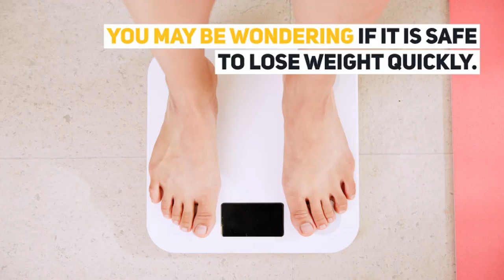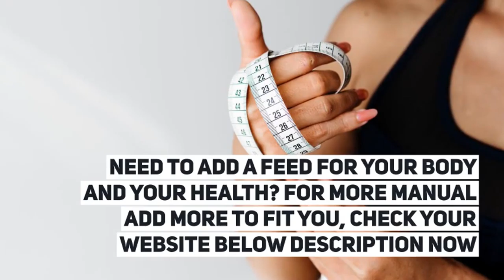Weight Loss | Is It Safe to Lose Weight Quickly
You may be wondering if it is safe to lose weight quickly. Your definition of quick is unique: fast weight loss for you will have a different meaning than it will for somebody else. Even though it is relative, we are going to disregard this for now. Let us assume the sense of fast weight loss is universal and equal for everyone.

The question remains: is it safe to lose weight quickly? The short answer is it can be. But even then there are conditions, and more importantly, precautions that need to be taken. That is because quick weight loss proves to be unsustainable for most adults. Trying to lose fat quickly is a risk because it usually requires a significant amount of effort in a short span of time. It often leads to...

frustration,
stress, and eventually
burnout,
causing many people to abandon their goal before they even see the finish line.
Of course, this is not always the case: it is possible to succeed with fast weight loss. However, there are still challenges involved, some of which tend to be overlooked and understated in the beginning.

For instance: those who succeed with a quick weight loss program may find themselves returning to old habits after they reach their goal weight. Not surprisingly, this often leads to weight gain, since past eating habits are the ones that caused them to be overweight initially. Weight loss programs promising quick results tend to have this inherent problem. At best, they offer a temporary fix. A quick fix that compromises everything else in favor of immediate results. Quick weight loss leaves you vulnerable to weight gain, which would leave you no better off than where you started.

What is more is drastic diets could lead to health complications. Crashing your metabolism is not something you should experience firsthand. Better to avoid the experience entirely. Ultimately it is much, much better to lose weight at a reasonable rate. This way you are more likely to keep the weight off for good.

In addition, it also forces you to adopt the habits that will make you healthier in the long run. It is better to make permanent changes that are sustainable, even if they do not bring you the same quick results that come from radical changes.

Weight loss should never feel too difficult. It should not feel like a mental struggle. All you need to do is exercise, eat a balanced diet, and resist your temptations to eat when you know you do not need to. That is what it really takes.